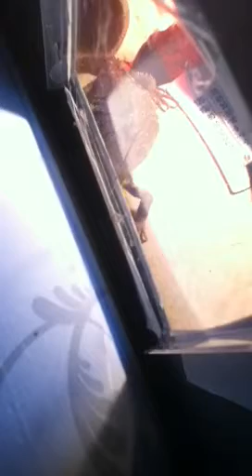Uromastyx update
Eating and basking